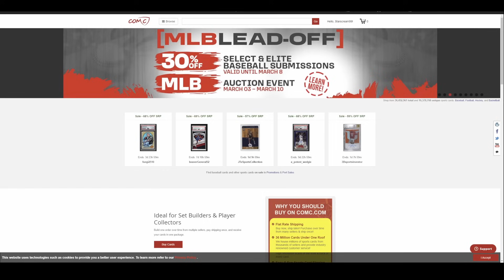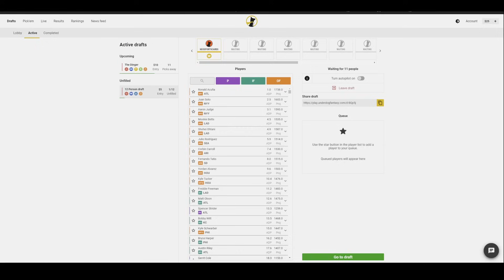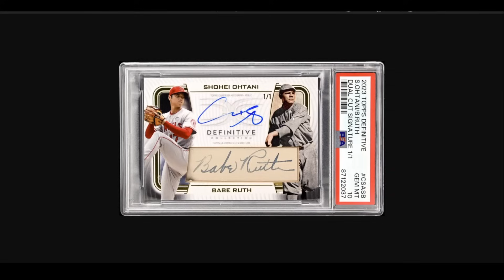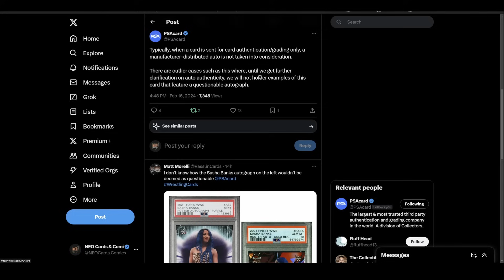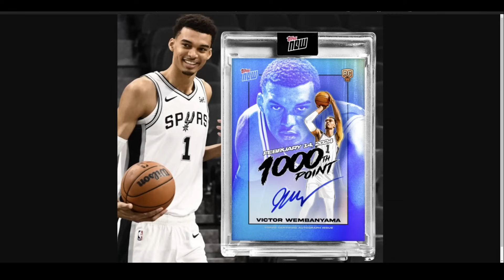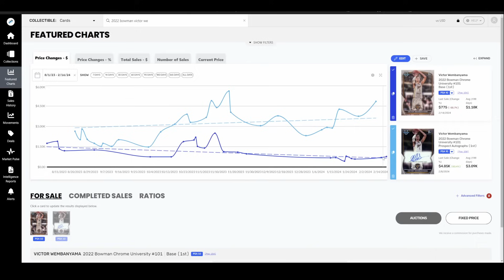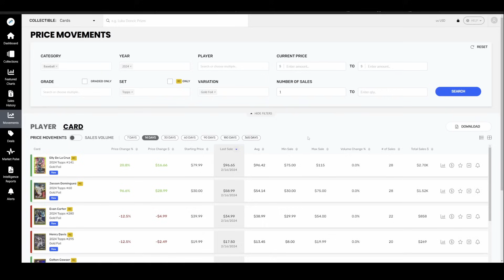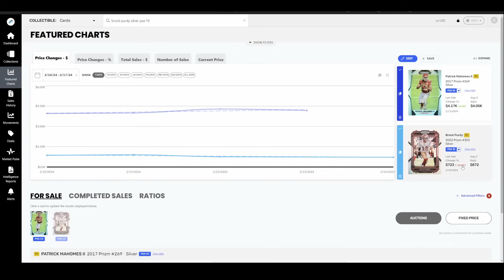Weekly Sports Card Market Update & News. PSA v Panini.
Let's take a quick whip around the Sports Card Market and see who has been moving and shaking this week in the Card Market. We touch on the Basketball Card Market, Baseball Card Market & Football Card Market..